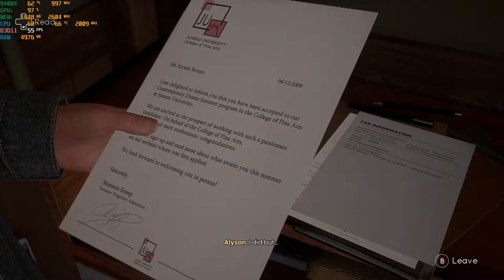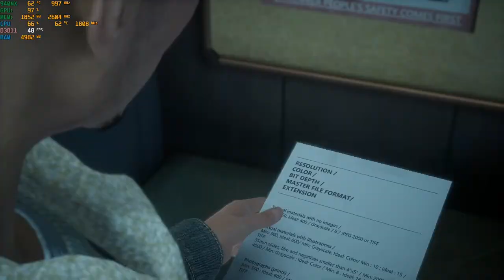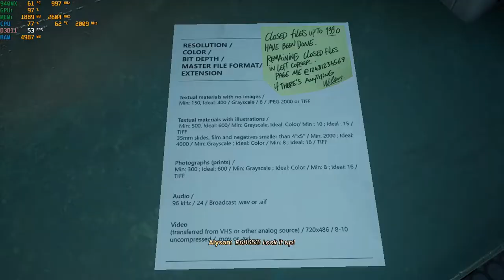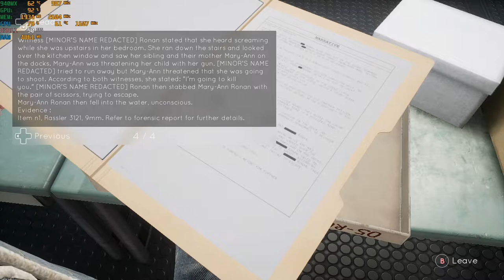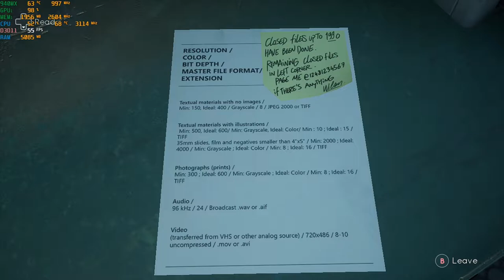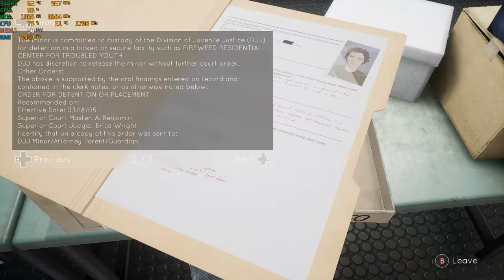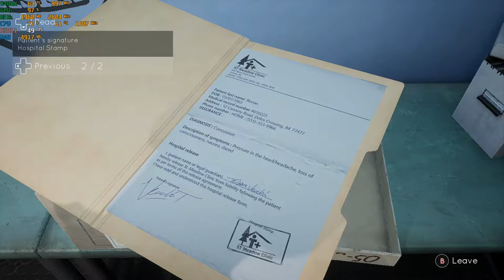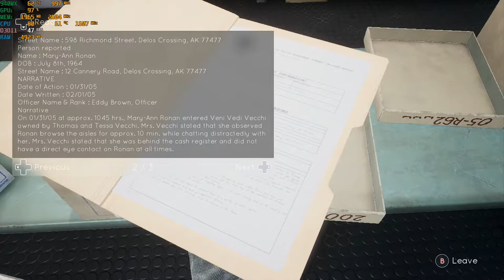Tell Me Why - With The Nvidia 940MX at 1080p : Acer Aspire E 15 gaming laptop {I5-7200U}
System:  Acer Aspire E 15 ( E5-575G-52RJ )
CPU:  I5-7200u Kaby lake 2.7ghz (3.1ghz turbo)
Memory: 16gb (2x8gb) 2133mhz ddr4
GPU:  Nvidia Geforce 940MX 2gb Gddr5 OC
OS: Win10 Home
Res: 1080p
Settings: Mixed